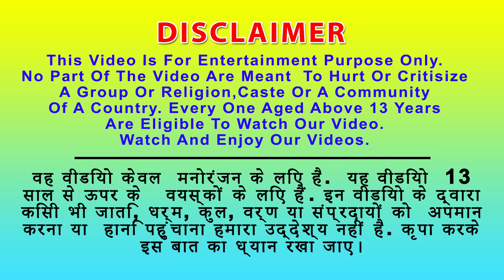खूनी भेड़िए ने लिया शेर का रूप और मानव बाघ Khooni Bhediya Ne Liya Sher ka Roop and Tiger Man Kahani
खूनी भेड़िए ने लिया शेर का रूप और मानव बाघ Khooni Bhediya Ne Liya Sher ka Roop and Tiger Man Kahani - Hindi Kahaniya - हिंदी कहनिया - Stories in Hindi - Fairy Tales - Panchtantra Story in Hindi - Hindi Stories

Watch the Story in Hindi Bhutiya Bediya aur Sher Ki Kahani in Hindi | शेर खुनी भेड़िया और शक्तियों वाले बाघ मानव |  lion tiger and wolf story in hindi | रूप बदलने वाला खूनी भेड़िया और शेर का कहर